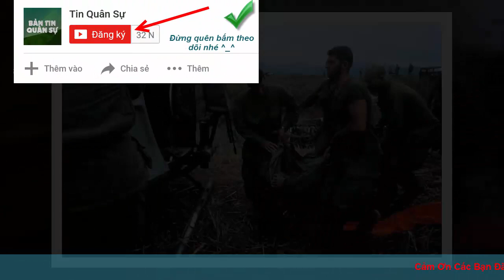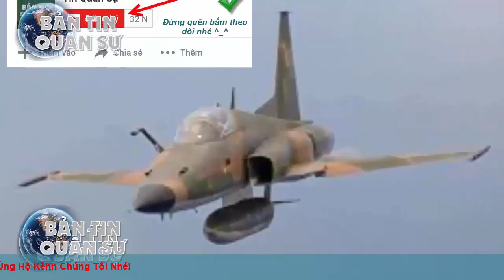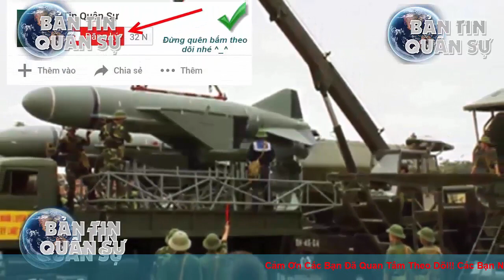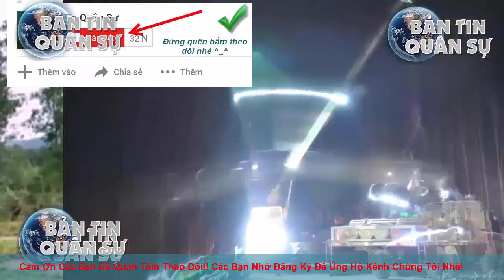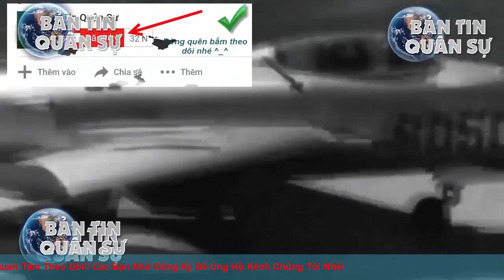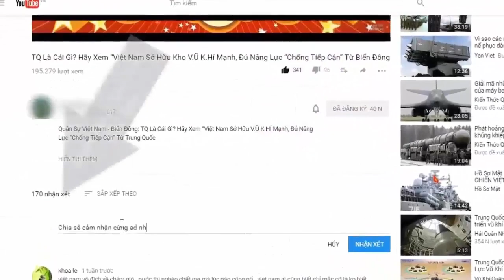Ảnh màu cực hiếm lính Mỹ trong Điện Biên Phủ thứ hai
Chiến dịch quân sự được coi là trận "Điện Biên Phủ" thứ hai trong Chiến tranh Việt Nam thực chất không mang tính chất quyết định cuộc chiến, nhưng lại là đòn đánh mạnh chiến lược của Mỹ tại chiến trường miền Nam Việt Nam.

(❤‿❤) KẾT NỐI